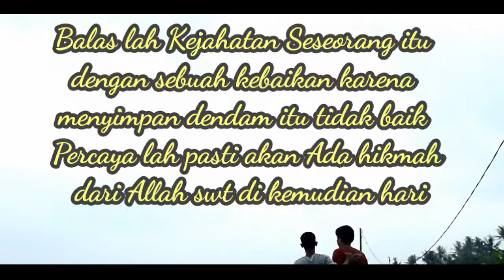Short Movie || Hikmah Kehidupan " Kejahatan Yang di balas Dengan Kebaikan "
Sebuah persembahan Film terbaru dari Al Wajhi Tv Hikmah kehidupan kejahatan yang di balas kebaikan karena pada dasarnya menyimpan dendam itu tidak baik
gimana kelanjutan nya langsung aj chek youtube kami Al Wajhi TV

Filmpendekinspirasikehidupan#FilmpendekHikmahkehidupan#Cerminkehidupan#